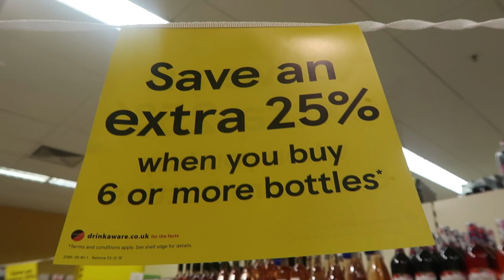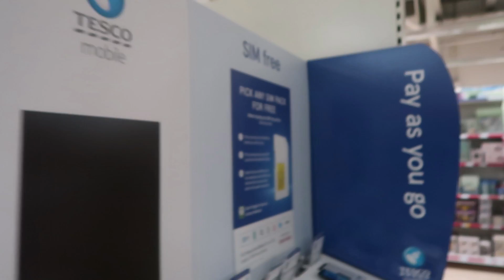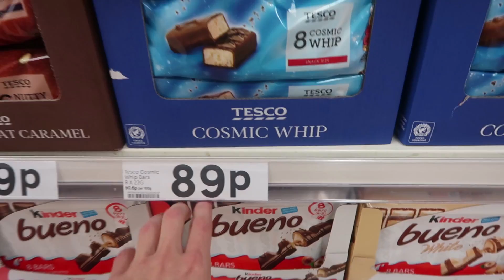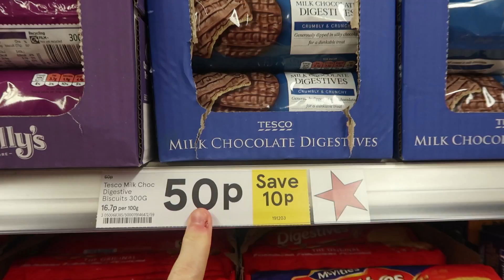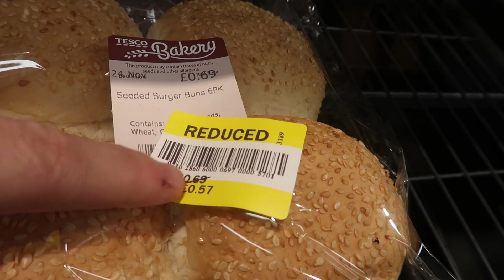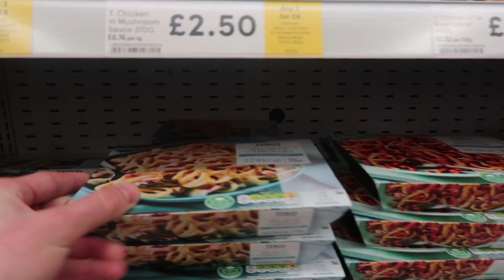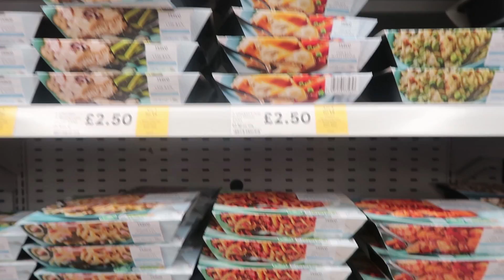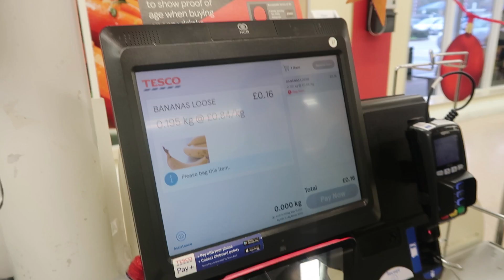SUPERMERCADOS de LONDRES y sus CURIOSIDADES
¿Te gustó el video? 👍 Hay mucho más sobre la vida en Londres, hospedaje, trabajo y todo lo que querés saber en este video